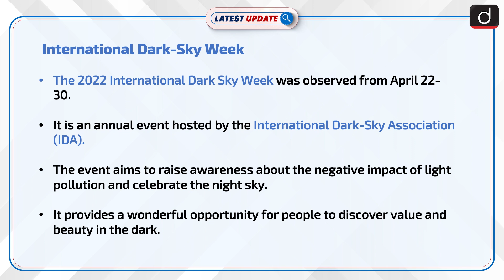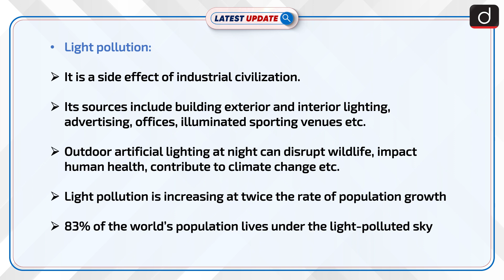International Dark-Sky Week: Latest update | Drishti IAS English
Light pollution Its sources include building exterior and interior lighting, advertising, offices, illuminated sporting venues, etc. Light pollution is increasing at twice the rate of population growth. 83% of the world’s population lives under the light-polluted sky